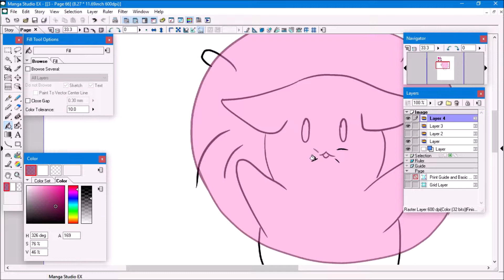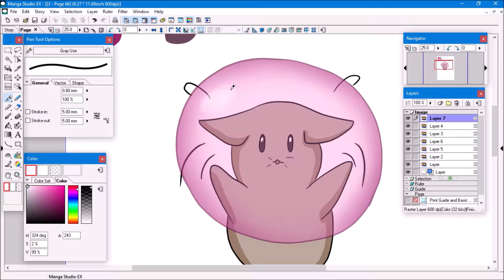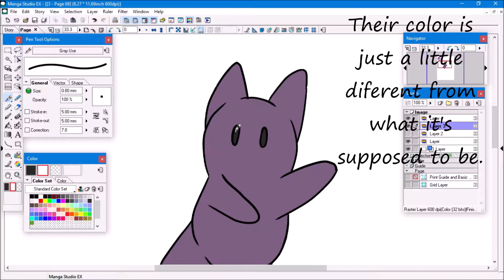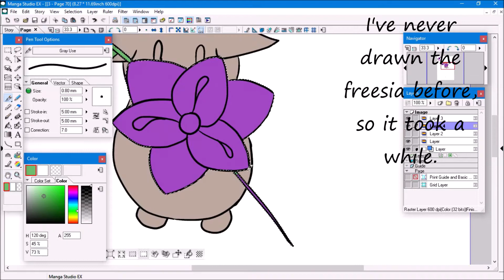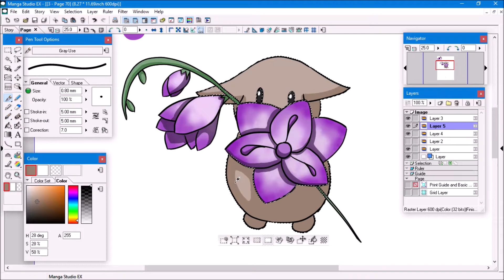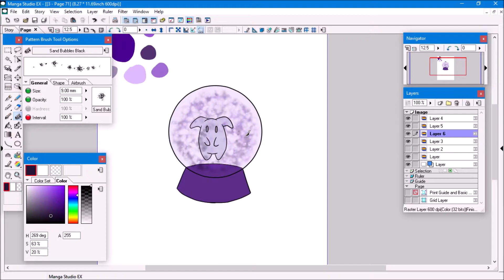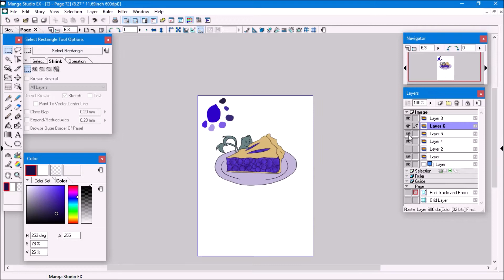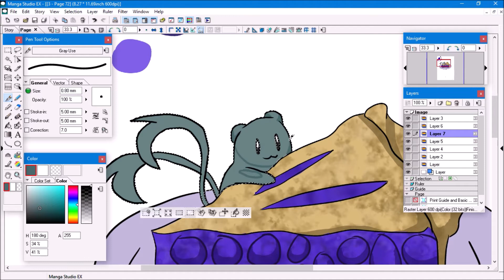Huevember Days 11-17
Days 11-17 of Huevember, there's still a while left to go before I finish the rest of the challenge.

Programs:
Manga Studio EX4
PowerPoint 2013

Audio:
Song 1: White River
Artist: Aakash Gandhi
Song 2: Confliction & Catharsis
Artist: Asher Fulero
Song 3: Kiss the Sky
Artist: Aakash Gandhi
Song 4: Escape
Artist: Eveningland
Song 5: Parzival
Artist: William Rosati